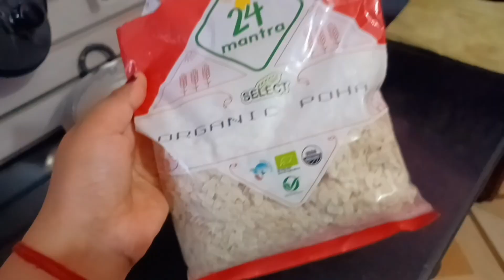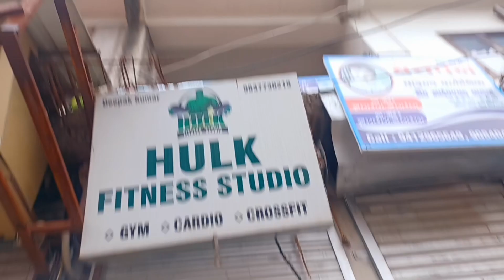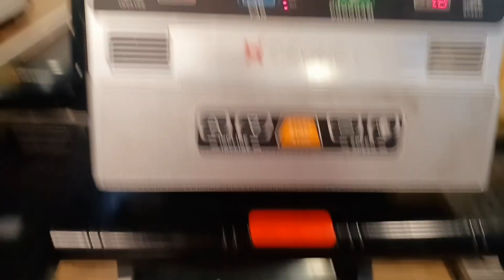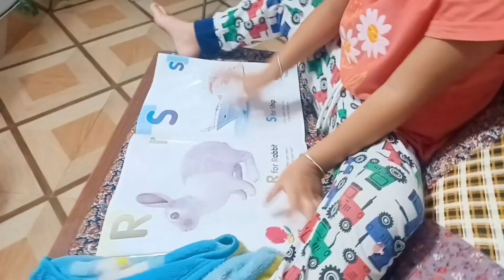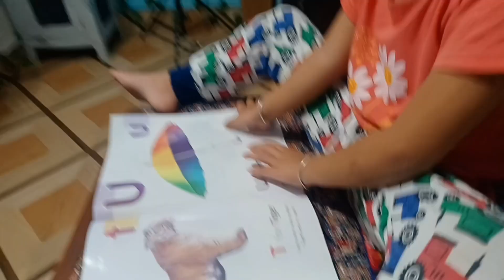A Day In My Life ❤️ My Realistic Morning Routine || Kotdwara Vlog